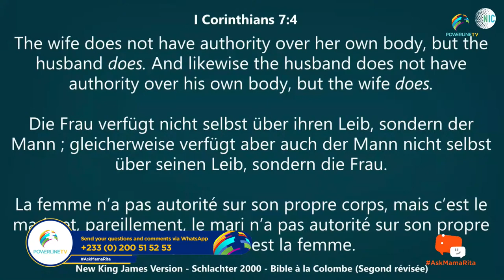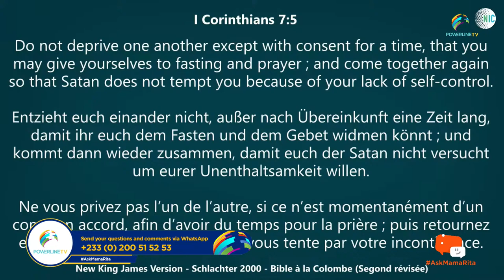Family Life Series with Mama Rita Live from Switzerland || 03. 04. 24